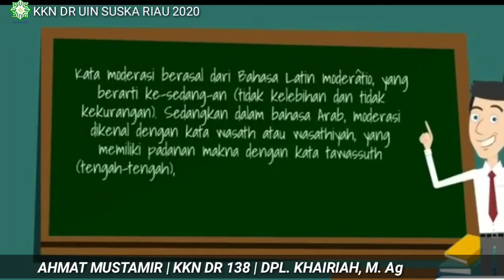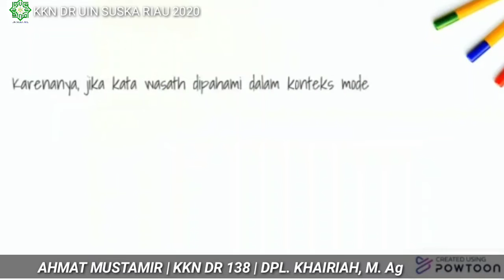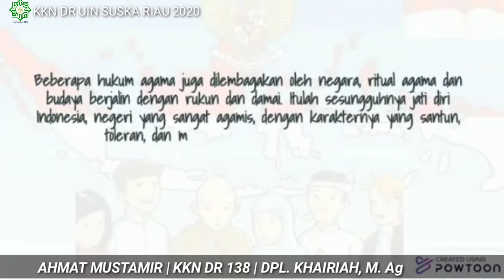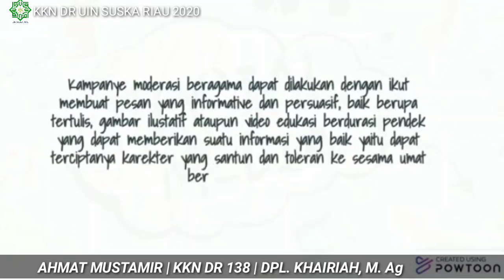Apa itu moderasi beragama? Ahmat Mustamir KKN DR UIN SUSKA RIAU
Moderasi keberagamaan menjadi bagian tidak terpisahkan dari sikap dan praktik keberagamaan dari setiap agama di Tanah Air.